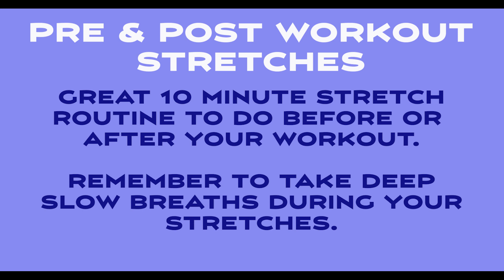10 MINUTE FULL BODY STRETCH - Great quick whole body stretch routine for pre and post workouts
This is a short 10 minute whole body stretch routine you can do before and after your workout.  I recommend you incorporate stretches as a regular part of your workout routine or just as a part of your morning or evening routine.  Incorporate this stretch routine with my other workout videos for a complete body workout!  Enjoy!

Let's have fun working out together towards a fit mind and body.

My videos generally involve fitness routines including cardio, core strengthening, and working out your major muscle group all to help you in maintaining a healthy, sexy, fit, and toned body!!!

I try to keep my routines short and simple but recommend doing them in 2 to 3 sets a few times per week.

Please keep in mind that a proper balanced healthy diet and regular exercise involving an appropriate level of cardio along with a positive mental attitude are a key to getting and staying fit.

Please let me know if you have suggestions for future videos!!!

I am obviously NOT a fitness professional.  I am an amateur that enjoys working out and staying in shape.

Please consult with your physician before starting any exercise/fitness program. By performing any fitness exercises without supervision like with this video, you are performing them at your own risk. See a fitness professional to give you advice on your exercise form.  I am not responsible for any potential negative health impact to you as a result of joining me in the exercises reflected in this video.